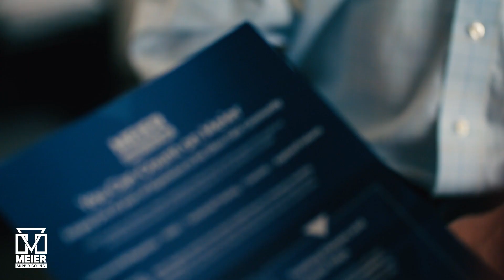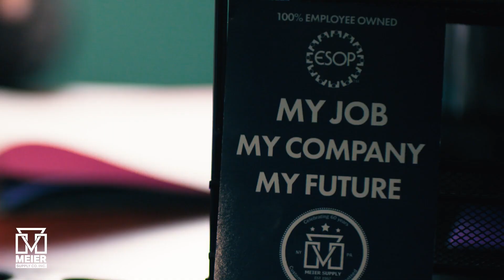Meier Supply ESOP Video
Trade/web video to inform about Meier's Supply's embracing of - and success with - their history of and ESOP.